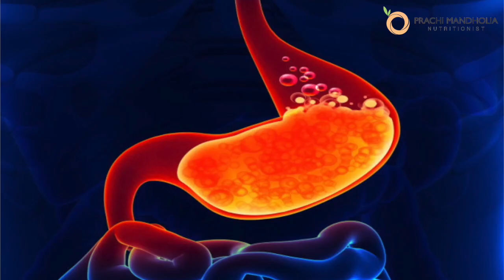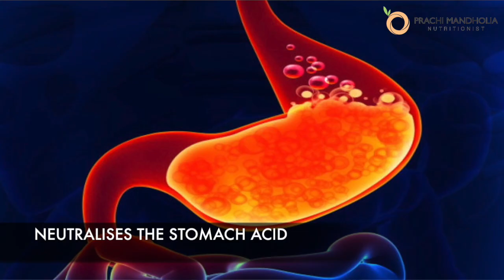Acidity Home Remedies - Breathing Exercises for Acidity | Prachi Mandholia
Do you suffer from acidity? This video explains acidity home remedies which includes foods, exercises and lifestyle changes.

Causes of Acidity:
Too Much Consumption of Processed Food

Stress

Dry Mouth

Eating Late Dinner

Spicy Foods

Alcohol

Lifestyle Changes to Reduce Acidity
Alkaline Body

Chewing

Same Time Meals

Make foods easily digestible

Breathing Exercises
Sheetali and Sitkari Pranayama help to cool the body. Do it regularly to keep acidity at bay

Foods to Reduce Acidity
Ginger

Aloe vera

Lemon

Probiotic

Fennel-Cumin-Carom seeds Water

Try these lifestyle changes, foods and breathing exercises and see what works best for you. Natural Things go a long way!